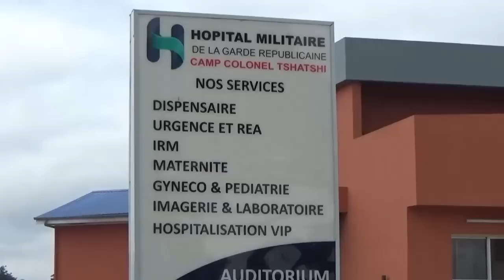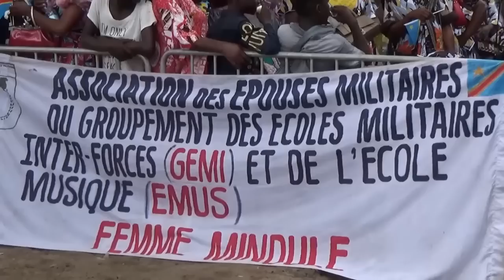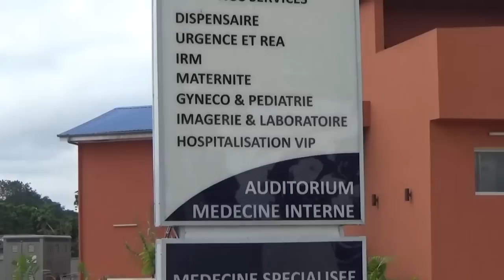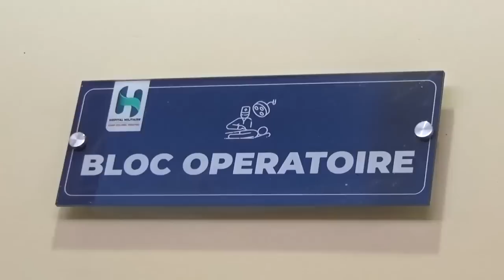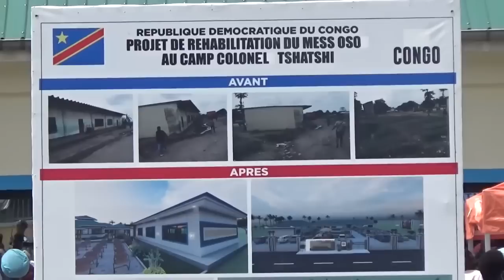URGENT: FATSHI INVITE J-P BEMBA POUR L'INAUGURATION DE L'HOPITAL DU CAMP TSHATSHI